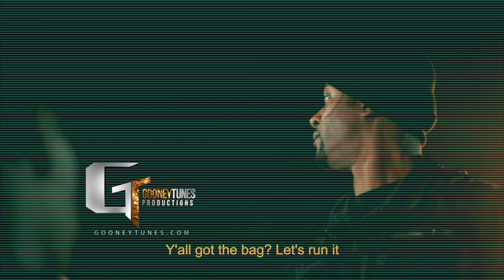[FREE] Lil Baby Type Beat "Bankroll Foa"